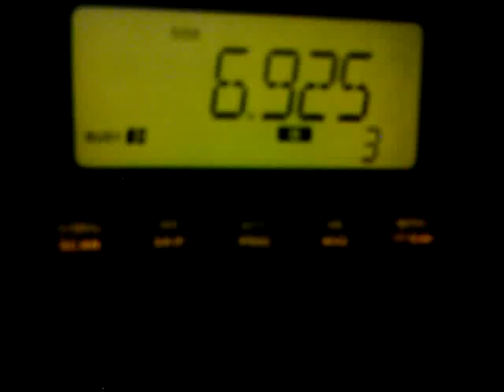WEAK 6925u Skee-lo, "I Wish"